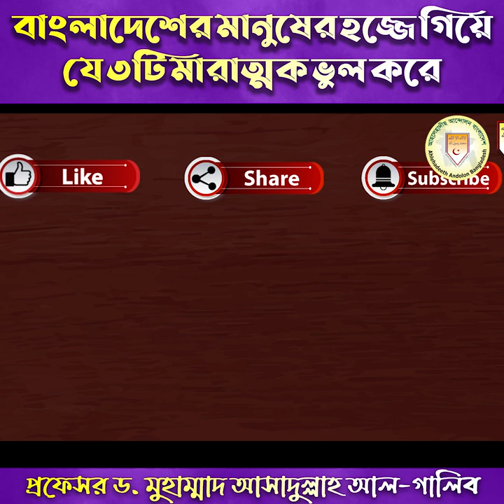হজ্জ সম্পর্কে বড় ৩টি ভুল┇মুসলিমের জানা জরুরী┇বাংলাদেশের হাজীদের মারাত্মক ভুল┇ড.আসাদুল্লাহ আল-গালিব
হজ্জ সম্পর্কে বড় ৩টি ভুল সকল ┇মুসলিমের জানা জরুরী
বাংলাদেশের মানুষের হজ্জে গিয়ে যে ৩টি মারাত্মক ভুল করে
বাংলাদেশের হাজী যে ৩টি মারাত্মক ভুল করে